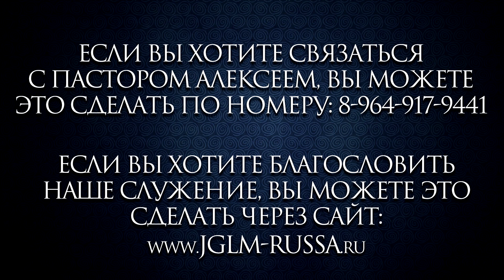КОНФЕРЕНЦИЯ ИСЦЕЛЕНИЯ (часть 9) | ТРОУКОВ АЛЕКСЕЙ | СЕВАСТОПОЛЬ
Запись конференции исцеления, которая проходила в Севастополе с 20 по 22 января 2023 года.
Конференцию проводит: Троуков Алексей. Старший служитель Христианского Движения Веры, Пастор Церкви "Жизнь во Христе" г.Краснодар